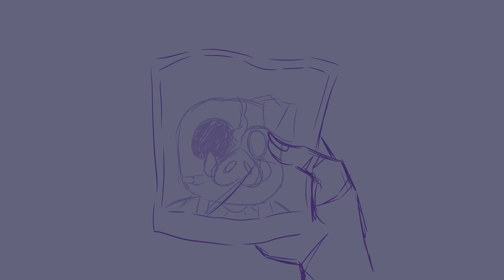Lima Bean Man ‖ Dream SMP animation ‖ [angst]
I'M BACK FROM HIATUS BOIIIIIISSSSS

OKAY SO, I'M BACK WITH SOME LORE ANGST AS REQUESTED BY ME
i've been on a long hiatus because of school so thanks for waiting and i'll try to make a bit more content to compensate
finish unfinished animations etc
anyway hope you liked the angst